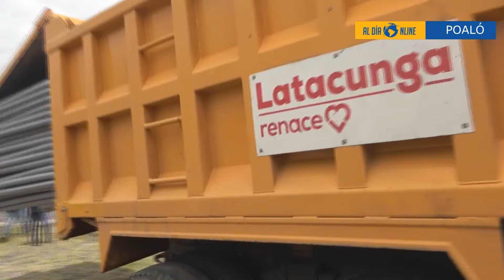ALCALDE DE LATACUNGA ENTREGÓ MATERIAL PARA AGUA POTABLE EN LA COMUNIDAD MARQUES DE MAENZA